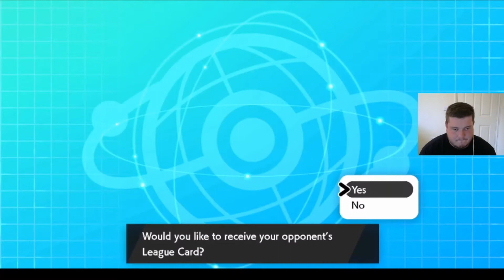HELPING MY OPPONENT!! RBL Week 9 Vs Huntsville Bulbasaurs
Welcome to a new video where we are battling in the Raikous Battle League Season 2. This is going to be a hot league with a lot of amazing coaches, so be sure to follow the happenings! This week we vs the Huntsville Bulbasaurs coached by Rotten Tomato.